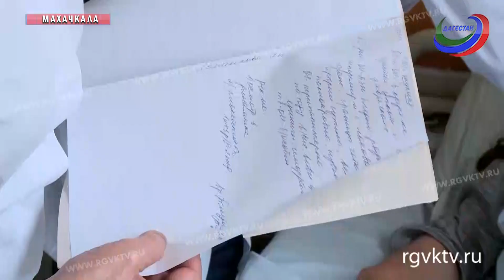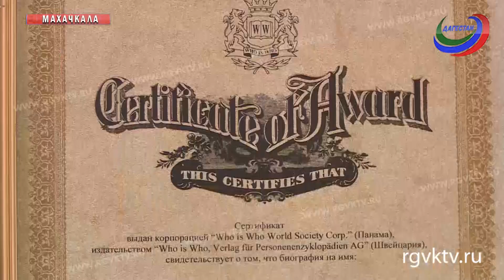Профессор Тажудин Мугудинов - наставник целого поколения дагестанских неврологов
Одной из массовых болезней современного мира ученые называют стресс. Врачи-неврологи считают его источником всех заболеваний. Профессор Тажудин Мугудинов убедился в этом на собственном опыте. Всю свою жизнь доктор посвятил изучению нервных болезней. В день он принимает десятки сложных больных.